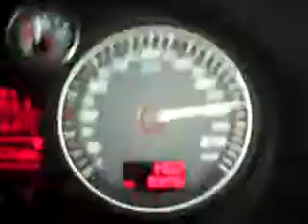RACE! Audi S3 VS BMW 130i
S3 (8p) Stock - one passenger